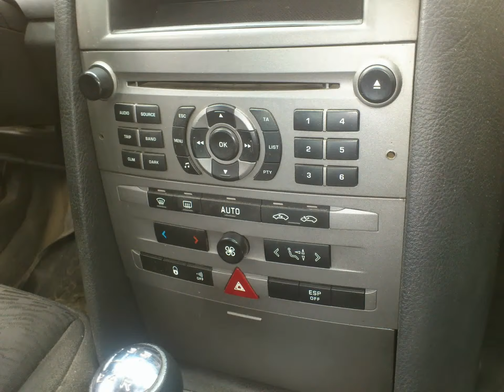piese de schimb auto 0761350488 corabia,judetul olt,youtube,dezmembrari.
Fie ca vorbim de partea de design, de confort sau aceea destinata optimizarii masinii, cei care folosesc masina zilnic considera accesoriile un raspuns la nevoia de nou, de mai bun, o optiune atunci cand nu se doreste achizitionarea unui nou autoturism.